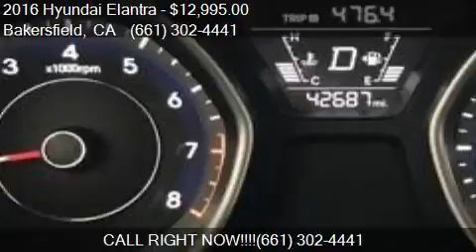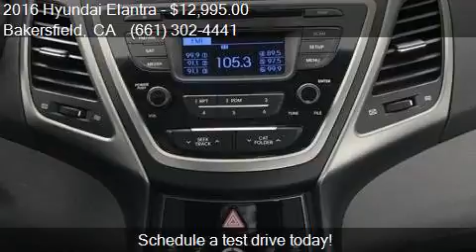2016 Hyundai Elantra SE 4dr Sedan 6A (US) for sale in Bakers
This 2016 Hyundai Elantra SE 4dr Sedan 6A (US) is for sale in Bakersfield, CA 93313 at Bakersfield Hyundai.

Engine: 1.8L I4
Transmission: Automatic 6-Speed
Color: Quartz White Pearl
Mileage: 42687
Contact Bakersfield Hyundai 5300 Wible Rd Bakersfield, CA 93313 to test drive this 2016 Hyundai Elantra SE 4dr Sedan 6A (US) today.